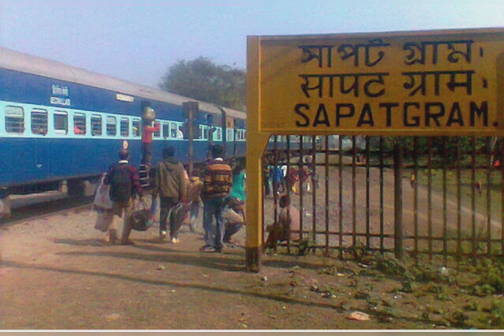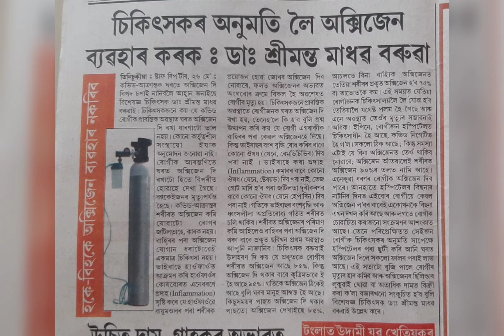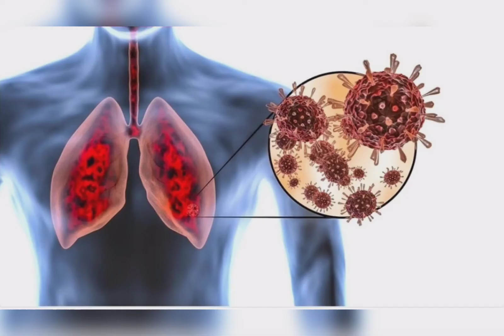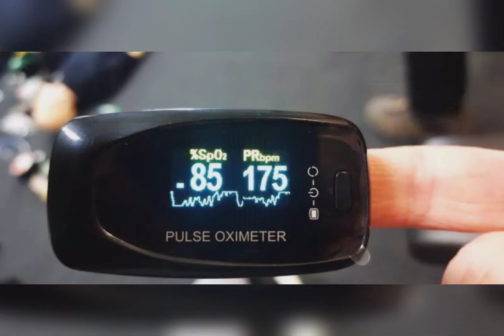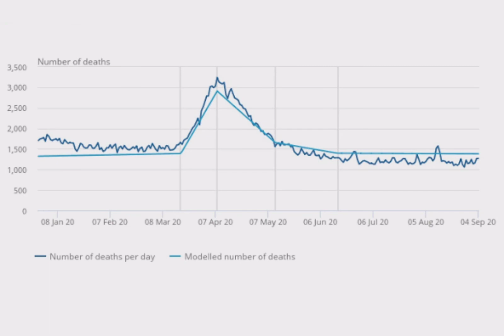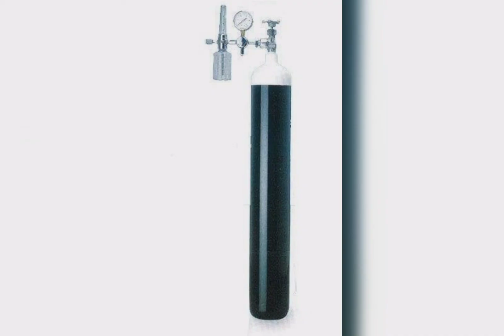IMPORTANT MASSAGE ABOUT OXYGEN THERAPY BY DR. S. M. BARUAH|ASSOCIATE PROFESSOR|AMCH|IPF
কোভিড ৰোগীক প্ৰাৰম্ভিক অৱস্থাত ঘৰত অক্সিজেন দি ৰখা ধাৰণাটো মই ব্যক্তিগত ভাবে ভাল নহয় বুলি ভাবো। আমি জনাত কোনো কৰ্তৃত্বশীল সংস্থাইও ইয়াক অনুমোদন জনোৱা নাই। আমাৰ ব্যক্তিগত অভিজ্ঞতাৰ পৰা ৰোগীক আৰম্ভণিতে ঘৰত অক্সিজেন দি ৰখাটো হিতে বিপৰীত হোৱাহে দেখিছো, বহু কেইজনৰ মৃত্যু হোৱা দেখিছো। কোভিড ৰোগীৰ শৰীৰৰ অক্সিজেন কমি যোৱাটো ৰোগৰ জটিলতাহে , কাৰক নহয় আৰু বাহিৰৰ পৰা অক্সিজেন যোগান ধৰাটোৱেই একমাত্ৰ চিকিৎসা নহয়। ভাইৰাছয়ে হাওফাঁওত আক্ৰমণ কৰি হাওঁফাওঁৰ কোষ বোৰত এনে ধৰণে প্ৰদাহ ( Inflammation) সৃষ্টি কৰে যে হাওফাঁওয়ে বায়ুমণ্ডলৰ পৰা শৰীৰক প্ৰয়োজন হোৱা জোখৰ অক্সিজেন দিব নোৱাৰে, ফলত অক্সিজেনৰ অভাৱত অংগ বোৰ ক্ৰমে বিকল হৈ অৱশেষত ৰোগীৰ মৃত্যু হয়। এতিয়া কথা হল যদি প্ৰাৰম্ভিক অৱস্থাতে ৰোগীজনক ঘৰত অক্সিজেন দি ৰখা হয় তেনেহলে কি হব ? আপুনি বাহিৰৰ পৰা কেৱল অক্সিজেন হে দিছে কিন্তু ভাইৰাছৰ বংশবৃদ্ধি ৰোধ কৰিব বাবে কোনো ঔষধ ( যেনে ৰেমডিচিভিৰ) দিব পৰা নাই , ভাইৰাছয়ে কৰা প্ৰদাহ ( inflammation) কমাব বাবে কোনো ঔষধ ( যেনে ষ্টেৰয়ড ) দিব পৰা নাই , তেজ গোটমাৰি হব পৰা জটিলতা দূৰীকৰণৰ বাবে কোনো ঔষধ ( যেনে হেপাৰিন ) দিব পৰা নাই। গতিকে ভাইৰাছৰ বংশবৃদ্ধি আৰু ধংসলীলা অপ্ৰতিৰোধ্য গতিত শৰীৰত চলি থাকিব। শৰীৰত অক্সিজেনৰ পৰিমাণ কমি আহিলেও বাহিৰৰ পৰা অক্সিজেন দি থকা বাবে প্ৰকৃত ছবিখন প্ৰথম অৱস্থাত আপুনি নাজানিব ; কথাটো এনেধৰণৰ - ধৰক, প্ৰকৃততে ৰোগীৰ শৰীৰত অক্সিজেন আছে ৮৫% , কিন্তু অক্সিজেন দি থকাৰ বাবে কৃত্ৰিম ভাবে ই হৈ আছে ৯৫% । গতিকে অক্সিজেন ঠিকেই আছে বুলি ঘৰৰ মানুহ আশ্বস্ত হৈ আছে। কিছুসময়ৰ পাছত অক্সিজেন দি থকাৰ পাছতো অক্সিজেন দেখাইছে ৮৫% , আচলতে বিনা বাহ্যিক অক্সিজেনত তেতিয়া শৰীৰৰ প্ৰকৃত অক্সিজেন হব ৭৫% বা তাতোতকৈ কম। এই সময়ত যেতিয়া ৰোগী জনক চিকিৎসালয়লৈ লৈ যোৱা হব তেতিয়ালৈ যথেষ্ট পলম হৈ গৈছে আৰু এনে অৱস্থাত তেওঁৰ মৃত্যুৰ সম্ভাৱনাই অধিক। গতিকে ঘৰত অক্সিজেন দি আপুনি ৰোগীজনক প্ৰকাৰন্তে ক্ষতিহে কৰিলে।
*** তেনেহলে ঘৰত অক্সিজেন কোন জন ৰোগীক দিব ?
ধৰক আপোনাৰ ৰোগীজন হস্পিতালত চিকিৎসাধীন হৈ আছে, কোভিড নিগেটিভ হৈ গ'ল, সকলো ঠিক আছে ; কিন্তু সমস্যা এটাই যে বিনা অক্সিজেনত তেওঁ থাকিব নোৱাৰে; অক্সিজেন আতঁৰালেই শৰীৰত অক্সিজেন ৯০% ৰ তলত নামি আহে। এনেকুৱা ধৰণৰ ৰোগী আমি হস্পিতালত বহুত দেখিছো। এই বিচনাৰ আটকৰ দিনত এইবোৰ ৰোগীয়ে কেৱল অক্সিজেন লবৰ বাবেই একোখনকৈ হস্পিতালৰ বিচনা এখন দখল কৰি আছে আৰু লগতে ৰোগীক চোৱা- চিতা কৰা জনো সংক্ৰমণৰ আশংকাত আছে । এতিয়া সেইজন ৰোগীক চিকিসকৰ অনুমতি সাপেক্ষে হস্পিতালৰ পৰা ছুটি কৰি আনি ঘৰত অক্সিজেন দিলে সকলো ফালৰ পৰাই লাভ আছে। এই সত্যটো বুজি পালে ৰোগীৰ মৃত্যুৰ হাৰ কমিব আৰু অক্সিজেনৰ ছিলিণ্ডাৰ লুকুৱাই থোৱা বা অত্যধিক দামত বিক্ৰী কৰা ক'লা বজাৰ খনো সংকুচিত হব।

In my opinion oxygen therapy at home in the initial stage of covid is not helpful rather hazardous. And also has not been recommended by any authorities. Reduction of oxygen saturation in covid is not a cause of the disease but a serious manifestation. Reduction of oxygen saturation is due to the inflammation of the lungs by the virus resulting in inadequate oxygen delivery to the body by the lungs which lead to gradual organ failure and death. Now, suppose you are giving oxygen to your patient at home but you are not giving any medications ( eg Remdesivir) for halting viral replication, you are not giving any medications ( eg- steroid) to reduce the inflammation , you are not giving any medication to prevent coagulation ( eg- Heparin). So viral replication and its destruction will remain unopposed. On the other hand the oxygen delivering from outside will give a wrong impression of the real picture. For example, say with oxygen saturation is showing as 95%, but here actual oxygen saturation is 85%. Patient and attendants may be satisfied with this result. After some time it may drop down to 85% with oxygen (here actually oxygen saturation is around 75% without oxygen). Hospitalization of the patient at this stage is already too late and chances of survival is very poor at this point. So by giving oxygen at home injudiciously indirectly you are doing harm to the patient.
*** Then who are the candidates for domiciliary oxygen therapy?
Say, your patient is undergoing treatment at hospital, now he has become covid negative, everything is fine but the only problem is that he is totally oxygen dependent; without oxygen support saturation falls below 90%. In this hour of the crisis of hospital bed he is occupying a bed only because of oxygen supplementation. Moreover the caregiver of the patient is at risk of getting covid from the hospital . In such situations the patient can be discharged from the hospital , of course with due permission of the doctor and oxygen cylinder or concentrators should be arranged at home.
If this fact is realised then the death rate and incidences like hiding of oxygen cylinders and black marketing of oxygen will also be minimized.

Dr Sreemanta Madhab Baruah
Associate Professor of Medicine
AMCH, Dibrugarh.